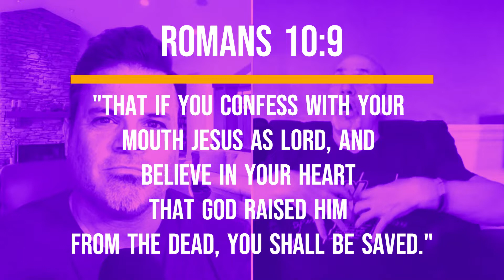Wrestling Legend: Nikita Koloff | You Won't Believe What He Is Doing Today | Comedian Mickey Bell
Wrestling Legend: Nikita Koloff 💥 You Won't Believe What He Is Doing Today. In this episode, Nikita reveals what he is doing today that might just shock wrestling fans.

Books Written By Nikita Koloff:

✔ Nikita: A Tale of the Ring and Redemption

✔ Breaking The Chains

✔ Wrestling with Success: Developing a Championship Mentality

He is using this platform to help people understand how to deal with their deperession and anxiety.

Comedian Mickey Bell is a Southern comic from the state of Alabama who has overcome many obstacles in life. He shares those in a very funny way to encourage you to keep striving for more.  His content is great for the entire family and any given stage or event.

🎬 SUGGESTED VIDEOS